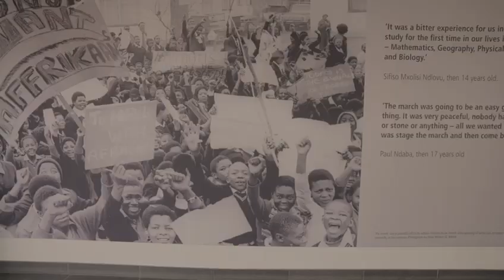MOYA paid promo: SOWETO NIGHT TOURS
Moya is a dignified platform for African healers and scholars to unpack the natural sciences and history. In this episode, we sit down with 🔆🔆🔆🔆🔆😊😊😊 This is a self funded project. Please do your bit? 😉🙏🏿 Ntsiki Mazwai Media Account number 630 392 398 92 Branch code 250 655 First National Bank